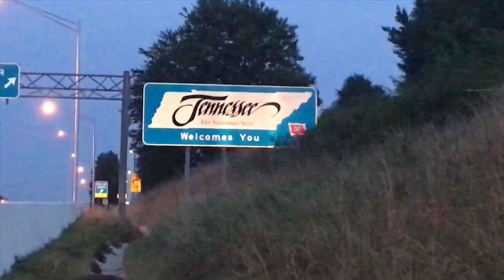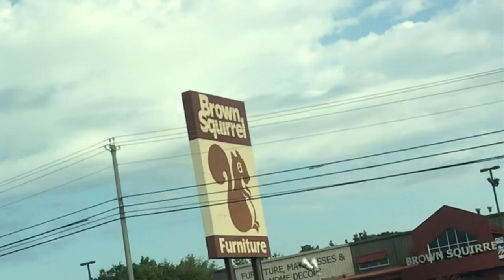The GOAT Vlog #134 | The Road Trip: Leaving Pennsylvania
Here’s the link if you wanna buy a t-shirt from Suburbanshore only $15.00!
We have the Evil shirt, Philly Squirrel shirt, and the Lanza shirt.